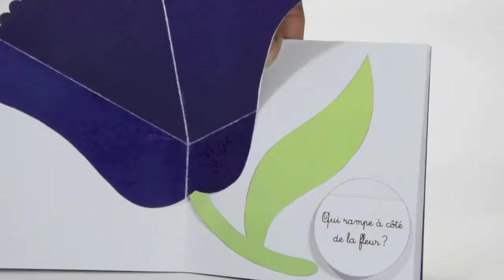Dans la forêt, il y a…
Une réédition en petit format de ce titre de Annette Tamarkin, épuisé depuis 2 ans et dont la première édition est parue en 2013. Un joli format pour les petites mains. Cette édition, à la différence de la première, comporte du texte sous forme de questions pour une approche plus ludique.
« Qui se tient perché sous les arbres ? » On soulève les rabats des arbres pour découvrir un écureuil et un oiseau…
« Qu’est-ce qui sent si bon ? » Sous le rabat, une fleur…